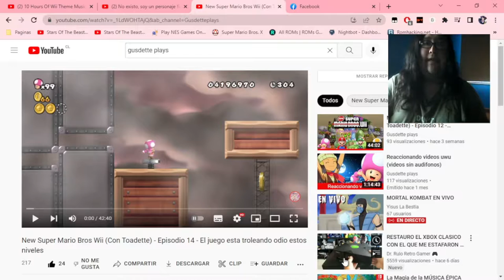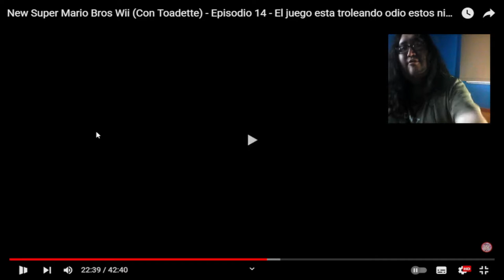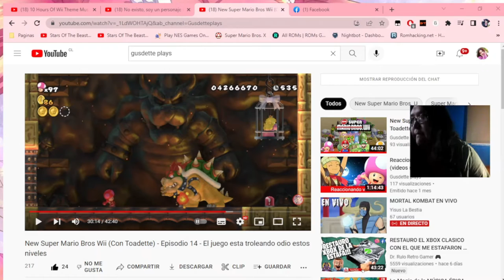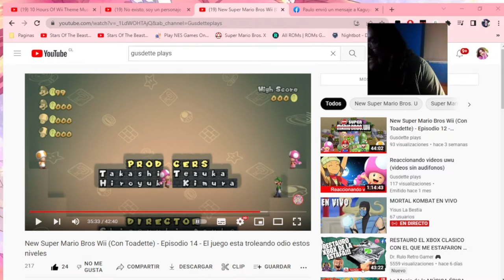Video Reacción Final De New Super Mario Bros Wii Con Gusdette Plays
Olis mis nekitos y nekitas como está, aquí la saya con una nueva vídeo reacción al canal y aqui le estamos trayendo el de Gusdette plays y la verdad que no sé que opinar respecto a su vídeo pero lo importante que lo hemos disfrutado para pasar el rato jugando al New Super Mario Bros Wii

Espero que siga y ojala que les guste, beshitos nya para todos